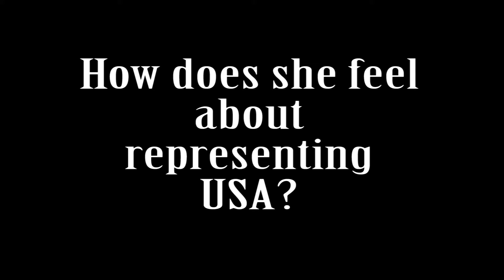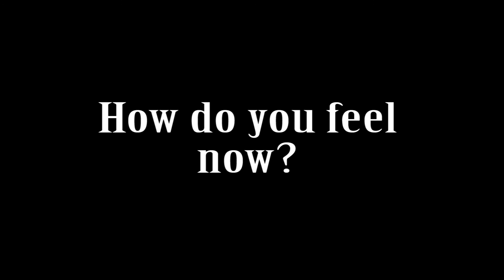THIMUN 2017 - The effect of USA ban on the delegates